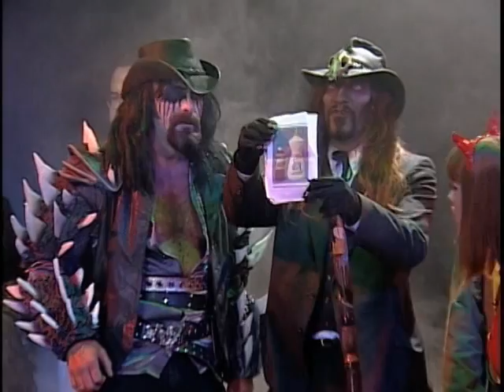MEGALON PREVIEW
PREVIEW OF THE PUBLIC DOMAIN VERSION OF GODZILLA VS MEGALON, INTRO "SON OF BORLOFF"...JOHNNY 3 LEGS BAND...